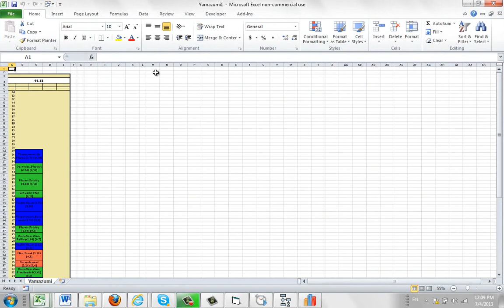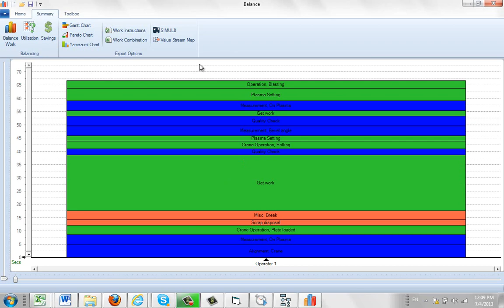Sending Raw Time Study Data To Process Analysis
Timer Pro - Summarizing Time and Motion Studies on the PC - Sending Raw Time Study Data To Process Analysis